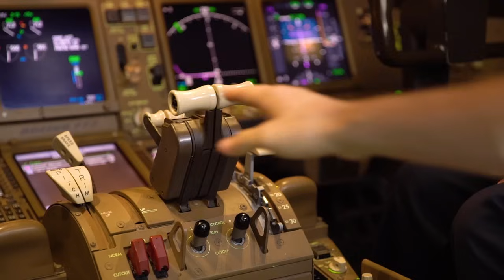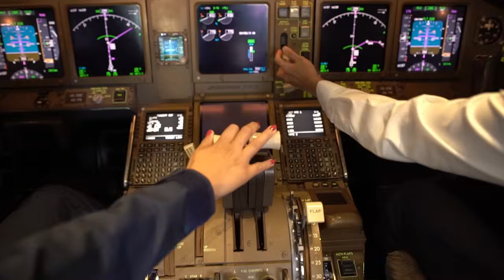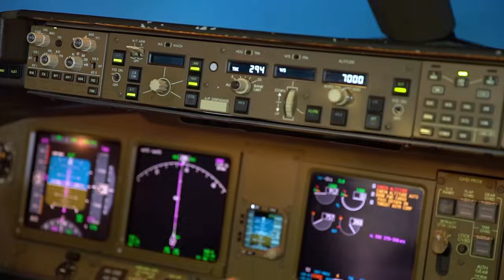Dreams Soar Simulator Challenge | Emirates Airline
Shaesta Waiz is flying around the world solo to highlight the need for more women in STEM careers. During a stop in Dubai, we invited her to try out one of our Boeing 777 simulators at Emirates Aviation College and meet with First Officer Bhakita Al Muheiri to talk about their aviation careers.